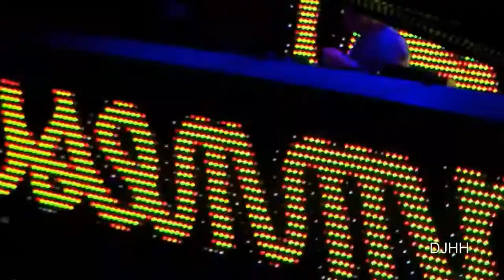Trance Dream Ibiza Party 2011 DJHH Techno Trance